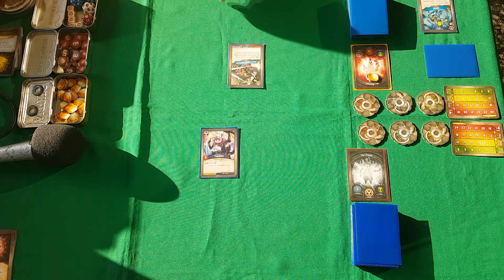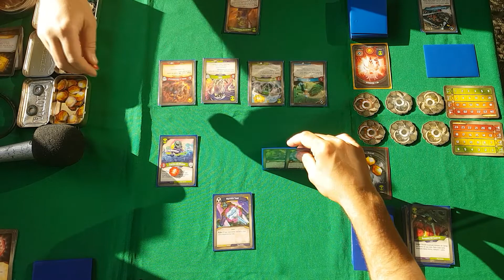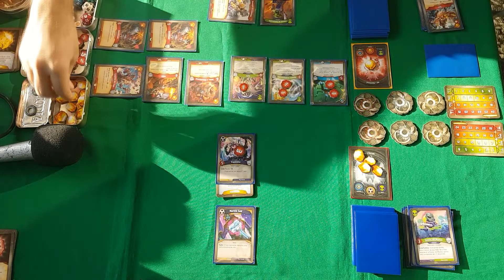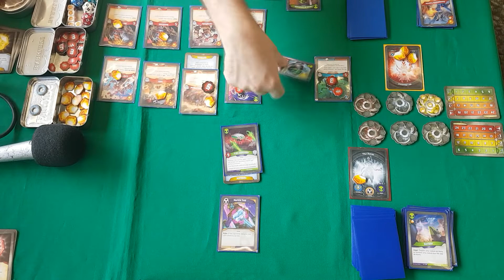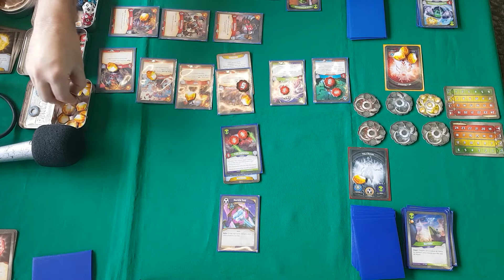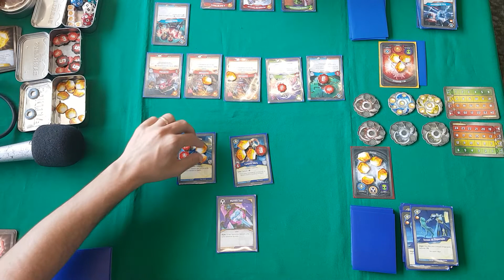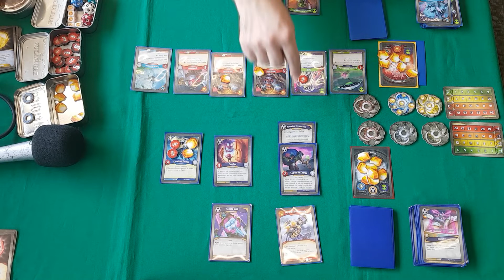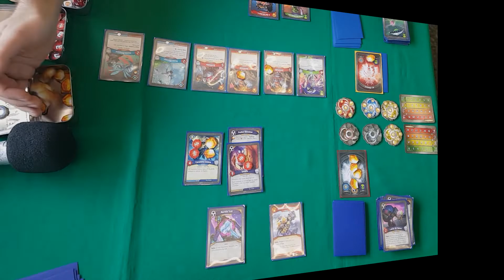Partida - DECKS DE CALL OF THE ARCHONTS - Keyforge #03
Partida com os decks selados que vem na caixa base de Keyforge: Call of the Archonts.

Apoie o Canal:
Agradecimentos Especiais aos Padrinhos!
George Felipe
Pedro Gomes